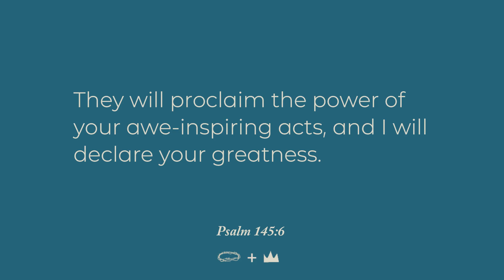Gathering in the Word // Tuesday, May 21, 2024 // Psalm 145:1-7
This week’s text is Psalms 145:1-7
I exalt you, my God the King, and bless your name forever and ever. I will bless you every day; I will praise your name forever and ever. The Lord is great and is highly praised; his greatness is unsearchable. One generation will declare your works to the next and will proclaim your mighty acts. I will speak of your splendor and glorious majesty and your wondrous works. They will proclaim the power of your awe-inspiring acts, and I will declare your greatness. They will give a testimony of your great goodness and will joyfully sing of your righteousness.

Every Sunday Morning at:
8:10 // 9:25 // 10:40 // 11:50
Every Wednesday night at:
6:30